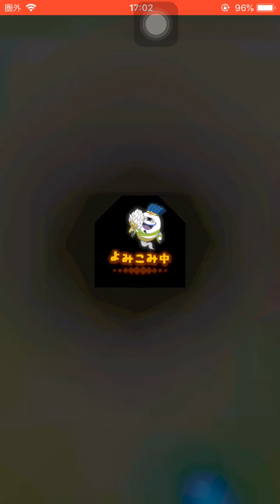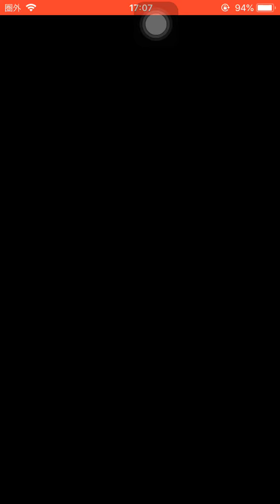新天星！弓聖コマみ孫尚香！ハイスコアチャレンジ 前半 超ガシャ 天星しゅらコマ田単 ルビーしゅらコマ ギラコマ 大覇王コマさん 入手方法【妖怪三国志 国盗ウォーズ】夏休みキャンペーン！将星スイカニャン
4周年記念公式特設サイト

新イベント
ハイスコアチャレンジ
ボス 弓聖コマミ孫尚香

超ガシャ
天星しゅらコマ田単
ルビーしゅらコマ
ギラコマ

将星鄒氏
将星すうし

新国盗り
天星USAピョン
天星ジバニャン劉備
天星コマじろう孫権